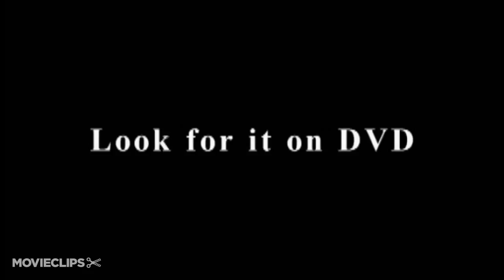The Bros. (2007) Official Trailer #1 - Comedy Movie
Underachieving misfits Pete and Lanny are wannabe "gangsta rappers," who find the constraints of suburbia stifling to their artistic goals. Faced with the obstacle of needing "ten large" to finance a studio recording session, the bros. resort to an all-night crime spree that nets them a ten thousand dollar reward for their own crimes, thanks to a bizarre twist of fate.

Director:
Jonathan Figg

Producer:
Page Ostrow
Jonathan Figg
Jeff Deane
Scott duPont
John Tindall
Dennis Scott
Tracy Frenkel

Writer:
Jonathan Figg

Editor:
Jonathan Figg
Jeff Roberts

Cinematographer:
Keith Slade

Composer:
Kays Al-Atrakchi